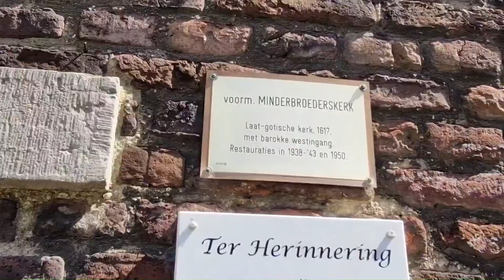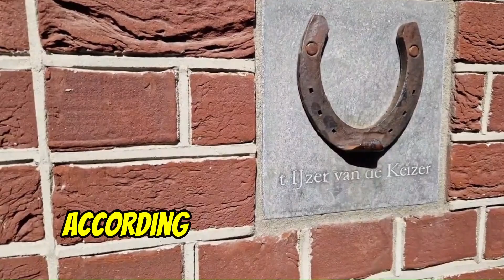Dutch City VENLO in a NUTSHELL, Worth a Visit?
A Dutch city barely in the Netherlands. Venlo is a city close to Germany Border, only 4 km away. It takes 2 hours to arrive there from Amsterdam, the capital of the Netherlands. This city tour vlog is going to show you Venlo in a Nutshell.